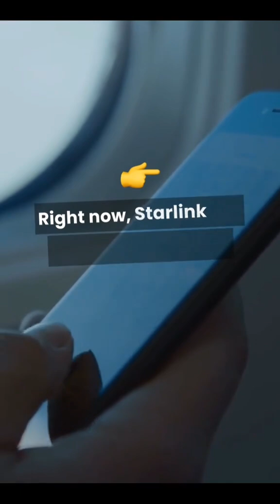WHAT IS Elon Musk's STARLINK? Let's find out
Starlink, developed by SpaceX, aims to provide high-speed internet globally through a network of low-Earth orbit satellites. With thousands of satellites already deployed, Starlink brings internet access to remote areas worldwide, where traditional connectivity is limited or unavailable. However, rapid expansion and high costs have sparked debate over its long-term sustainability and environmental impact.